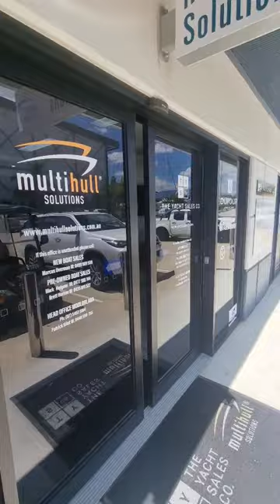SO MANY YACHTS - Boat Yacht Shopping